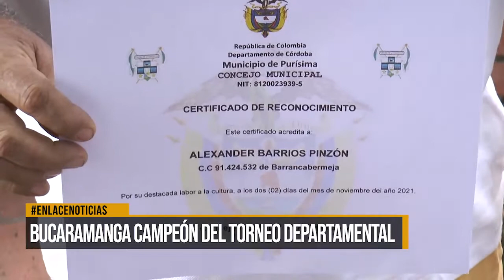Bucaramanga campeón del torneo departamental